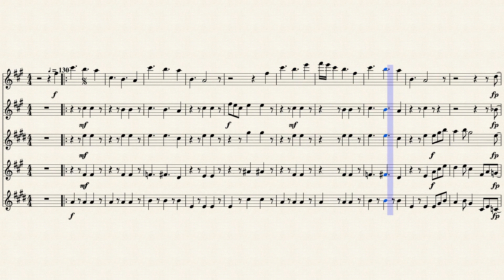que nem mare - quinteto de saxofones